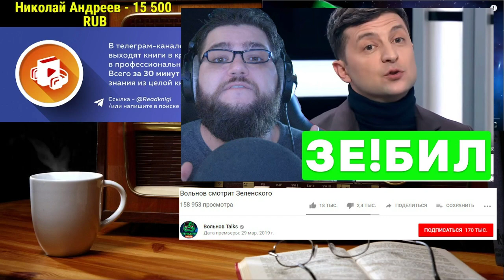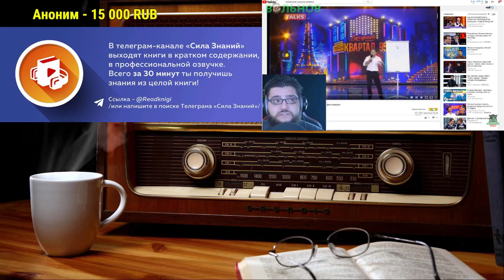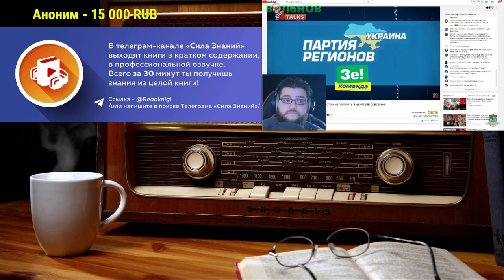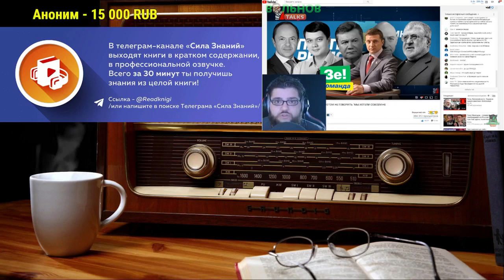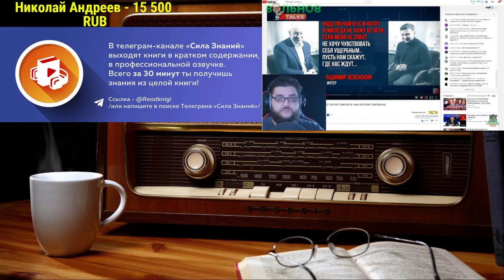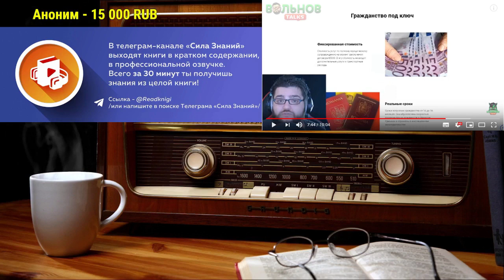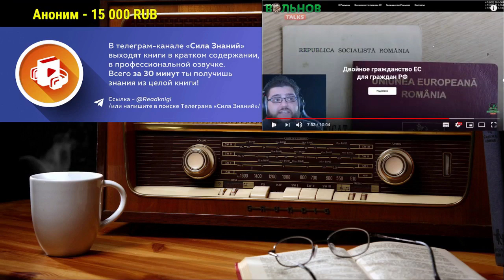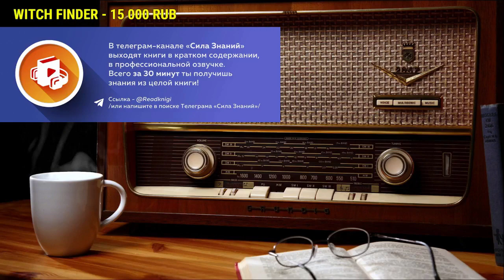Ежи Сармат смотрит Вольнова про Зеленского